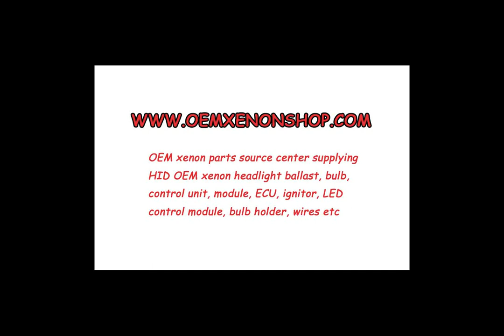2003-2008 Lamborghini Gallardo Headlight Xenon Ballast Control Unit Module OEM Original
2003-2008 Genuine Original Factory Lamborghini Gallardo HID Xenon Headlights Headlamp Assembly D2S Ballast (Xenon Light Control Unit / Module / Controller / ECU / Computer / Starter /Sation / Electronic Unit / Steuergerät /Inverter )

If your Lamborghini Gallardo HID Xenon headlamps have problems, like light failed, dipped beam not working, flickering or have any other issues, you only need to change or replacement related original xenon parts like: ballast, gas discharge bulb, igniter or wire harness, cable to repair your HID light is ok, no need to cost a lot of money to buy a whole brand new headlight assembly like the car dealer suggest.

Normally speaking, when your headlight have problem, check out the fuse first, if it’s ok, then replace the factory fit xenon control unit box ballast is ok, because from our many years experience, when the headlight not work, 90% of the problem is on the ballast.